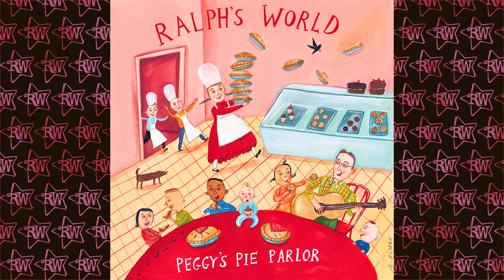Ralph's World - Banana Seat Bike [Peggy's Pie Parlor]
From the album Peggy's Pie Parlor.

Peggy's Pie Parlor is a rollicking set of songs featuring puppy dogs, cavemen, tango dancing bears, and banana seat bikes. This may be the most eclectic collection of songs in the Ralph's World catalog, but it is the album that contributed the most songs to the Disney released greatest hits album Welcome To Ralph's World. Oh, and Go Go Pogo was Ralph's favorite song when he was in kindergarten! He brought the LP in for show-and-tell!